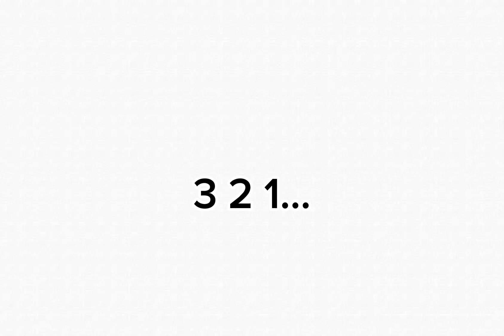NO NOT REVERSE THIS VIDEO…